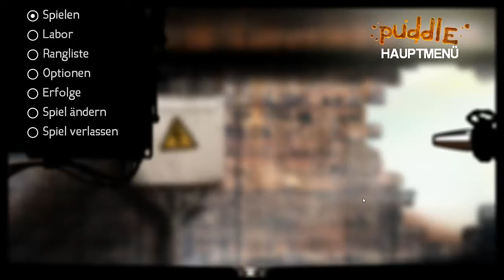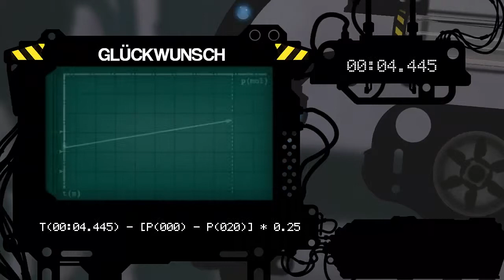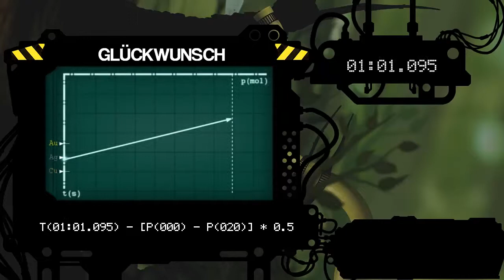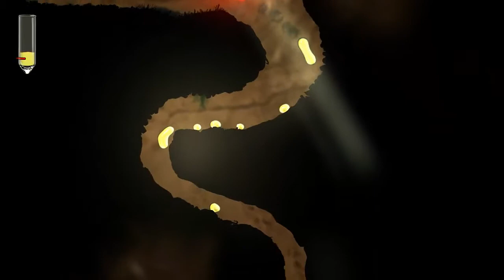PUDDLE // Let's Test #02